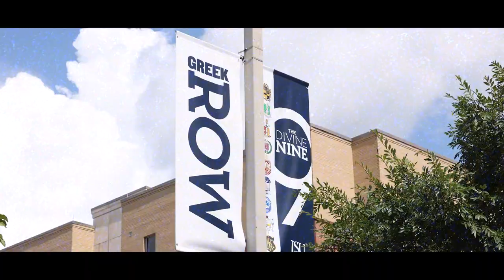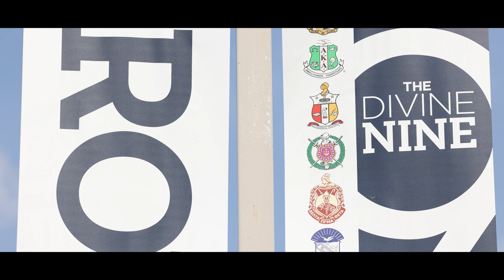THEE Divine Nine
The National Pan-Hellenic Council aids and fosters the welfare of the Divine Nine (D9) Greek letter organizations at Jackson State University. All NPHC organizations were founded on the principles of service, sisterhood/brotherhood and scholarship.

ALPHA PHI ALPHA FRATERNITY, INC. was founded on December 4, 1906. Delta Phi Chapter was established at JSU on March 3, 1953.

ALPHA KAPPA ALPHA SORORITY, INC. was founded January 15, 1908. Gamma Rho Chapter was established at JSU on April 24, 1949.

KAPPA ALPHA PSI FRATERNITY, INC. was founded on January 5, 1911. Delta Delta Chapter was established at JSU on May 6, 1951.

OMEGA PSI PHI FRATERNITY, INC. was founded on November 17, 1911. Upsilon Epsilon Chapter was established at JSU on March 25, 1949.

DELTA SIGMA THETA SORORITY, INC. was founded on January 13, 1913. Delta Pi Chapter was established at JSU on November 5, 1952.

PHI BETA SIGMA FRATERNITY, INC. was founded on January 9, 1914. Alpha Beta Chapter was established at JSU on November 21, 1927.

ZETA PHI BETA SORORITY, INC. was founded on January 16, 1920. Lambda Beta Chapter was established at JSU on March 16, 1948.

SIGMA GAMMA RHO SORORITY, INC. was founded on November 12, 1922. Alpha Tau Chapter was established at JSU in 1941.

IOTA PHI THETA FRATERNITY, INC. was founded on September 19, 1963. Delta Psi Chapter was established at JSU on August 1, 2003.